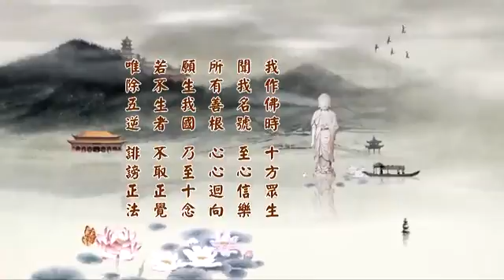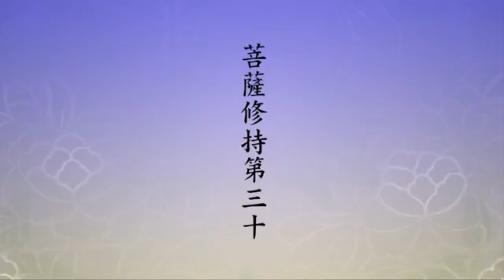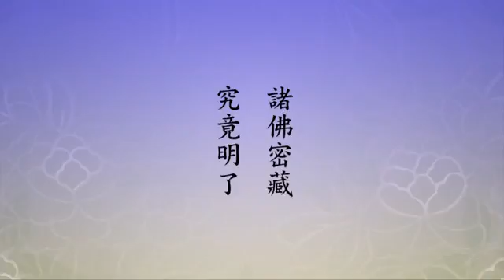【淨空法師】2014 淨土大經科註 __ 354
2016/07/16，講於 英國威爾士三一聖大衛大學 蘭彼得校區